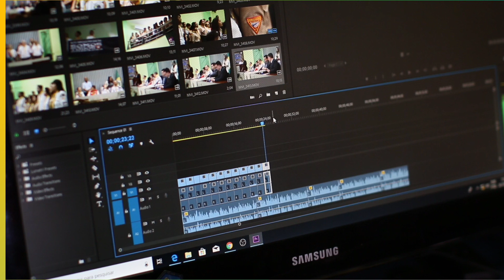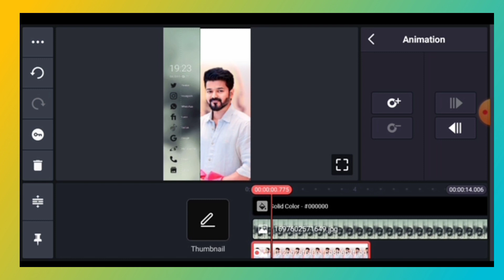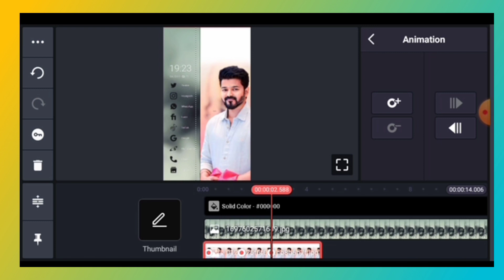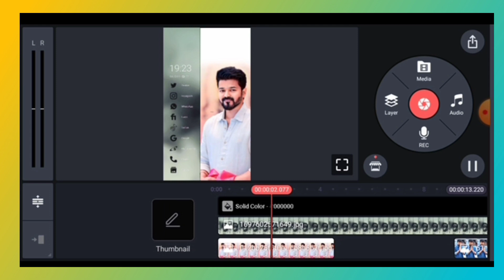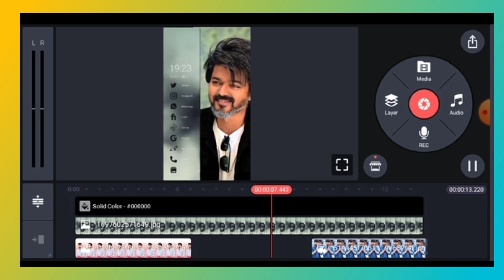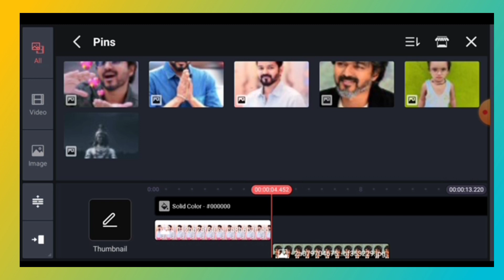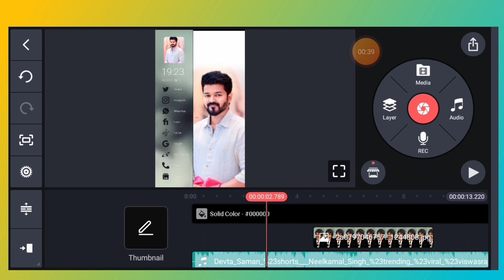New Trending Photo Status For WhatsApp Status Edit || Technical Moon 87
viral photo editing status
new photo editing status
girl photo editing status
shorts
new tutorial editing status
lightroom face smooth tutorial
kareena kapoor khan
masaba
green vfx
navratri status video editing tutorial vnapp
3d photo status
night photography tutorial status
night photoshoot
night love story
night status
night photography tutorial 🌚📽️ // night status full hd //
ways to fill your sketchbook
ways to fill a sketchbook
sketchbook tutorial
sketchbook tour 2023
sketchbook tour
sketchbook tips
sketchbook spread
sketchbook ideas for beginners
sketchbook ideas
sketchbook flipthrough
sketchbook flip through
sketchbook art
sketchbook
jelarts sketchbook
how to fill a sketchbook
fill a sketchbook
easy sketchbook ideas
10 ways to fill your sketchbook
stylish
howtopose
foryou
eidposes
youtubeshortsfeature
image editing
photoediting
trendingviral
ytshorts
youtubeshorts
treandingstatus
shortstatusvideo
fashion
photoposevideo
boysphotography
creativephoto
photoideas
ভিডিও এডিটিং app
ভিডিও এডিটিং টিউটোরিয়াল
কিভাবে capcut দিয়ে ভিডিও বানাবেন
how to edit video in capcut app
video editing on android
capcut video editing slow motion
capcut bangla
capcut video kivabe banabo
capcut video editing tutorial
capcut app
মোবাইল দিয়ে ভিডিও এডিট করুন
capcut edit tutorial
capcut tutorial
capcut video editing
capcut pc
capcut states video
capcut
capcut editing bangla
picsart photo editing status
cb photo editing status
phone editing status
new tutorial photo editing status
photo editing status
short reels
retouching face smooth tutorial
face smooth tutorial editing status
vn edit
short photo editing status
butterfly concept tutorial editing
cb photo editing
aapne photo ka status kaise banaye
vn whatsapp status
status video editing tutorial vn app
durga puja video editing vnapp
new status video editing happy birthday
barud video editing
new tranding happy birthday status editing
1 photo happy birthday status editing
durga puja whatsapp status video editing tutorial vn app
navratri viral status video editing vnapp
4k hd status
status editing
how to alight motion video editing
full screen editing alight motion
vn status
chhat puja status video kaise banaye 2023
status video kaise banaye vnapp
vn app se chhat puja special status video editing
chhat puja whatsapp status video editing tutorial vnapp
whatsapp status video kaise banaye
new whatsapp status video kaise banaye
srimanta status purulia
lofi khortha status video editing
khortha lo-fi remix status video editing
trending
english bgm
lyrical video
instagram trending
lyrical video editing
time traveller song
time travel video editing
kala shah kala songs
kala shah kala dance
kala shah kala song
kala shah kala
kareen
traditional songs
folk songs
wedding songs
masaba song
masaba masaba
masaba gupta
kareena kapoor 's son
kareena kapoor www
kareena kapoor song
kareena kapoor khan in www
kareena kapoor songs
kareena kapoor
traditional
ip singh
vn video editing kaise kare
raanjhan aaya
ip
akshay
vn video editing malyalam
trending song 2023
latest hits
sony music
sony music india
mr green finding vfx
mr green find vfx
fame focus
vn video editing telugu
mr green
leo vfx
leo vijay
thalapathy movie leo
vijay movie leo
vijay movie trailer
thalapathy vijay movie trailer
leo teaser
leo movie glimpse
leo glimpse
leo vijay movie
actor vijay movie
leo anirudh
leo tamil movie trailer
leo full movie
leo tamil movie
leo
leo das
leo das movie
thalapathy vijay movie
leo movie trailer
leo trailer
leo official trailer